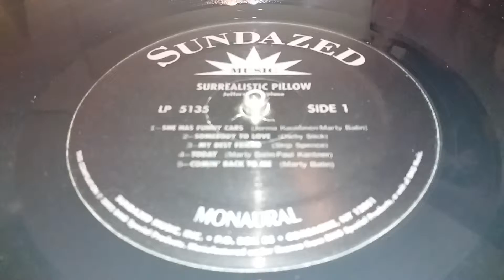Jefferson Airplane - Somebody to love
PHILIPS NG 1151